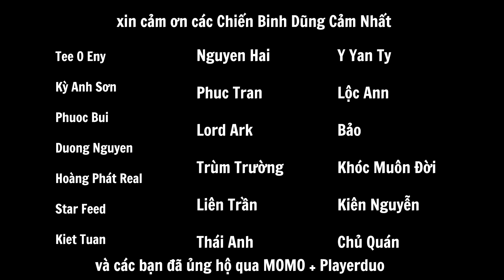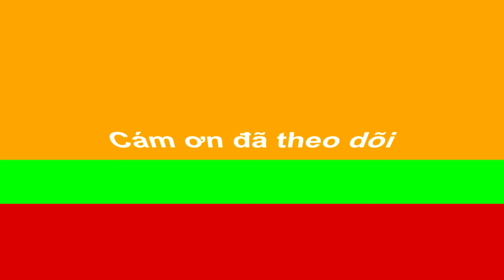Auto chess Mobile - Thượng Đẳng Knight Mà Nó Còn Lên Ngộ Không 2 Sao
10.000 SuB ✅
50.000 SUB ✅
100.000 SUB ✅